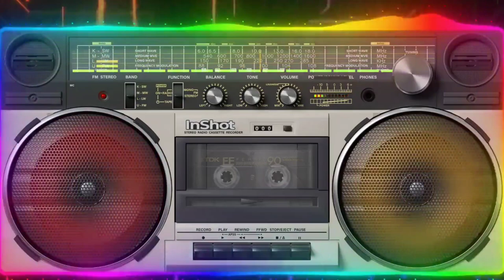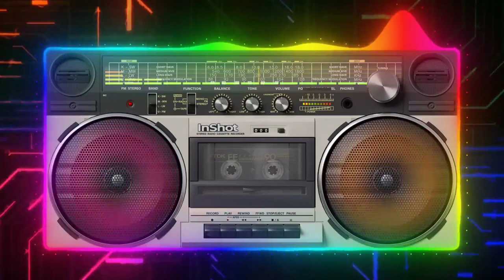CHA CHA DISCO MUSIC / NONCOPYRIGHT /Beth Punzalan